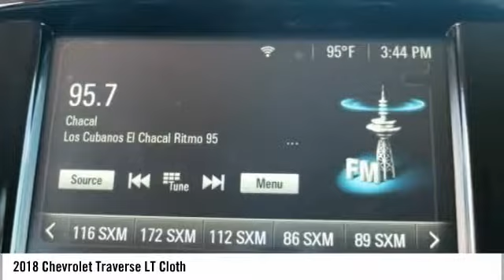2018 Chevrolet Traverse Homestead FL JJ231401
2018 Chevrolet Traverse LT Cloth - $24912

Recent Arrival! New Price! $11,183 off MSRP! 2018 Chevrolet Traverse LT Cloth Priced below KBB Fair Purchase Price! Summit White 27/18 Highway/City MPG *CALL US or VISIT US TODAY! First time buyers, No Credit, Bad Credit, Many Finance Options Available. Keith Pierson Chevrolet Cadillac serving; All South Florida, Miami-Dade, Broward, Palm Beach and Monroe counties. Prices do not include tax, tag, title, $689 dealer fee and electronic registration filing fee. PLEASE MAKE SURE to confirm the details of this vehicle (such as what factory rebates you may or may not qualify for) with the dealer to ensure its accuracy. $2,000 - GM Lease Loyalty Towards Purchase Private Offer. Exp. 04/30/2018, $750 - Chevrolet Select Market Bonus Cash. Exp. 04/30/2018